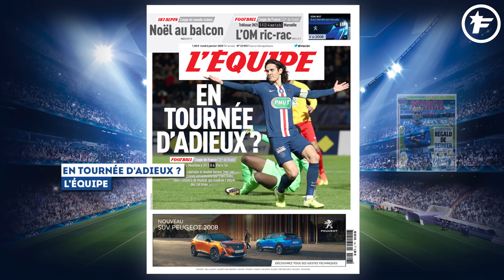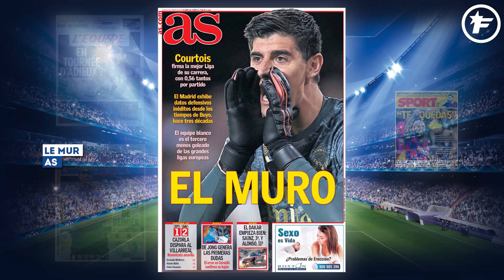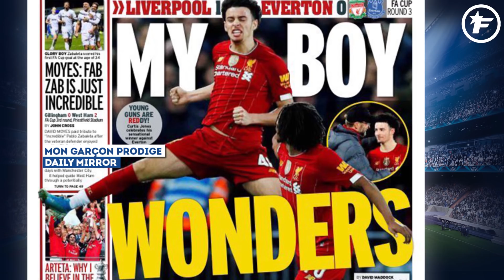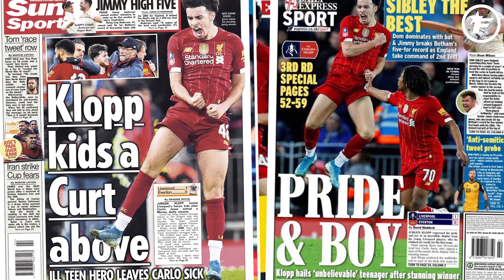Deux nouveaux prétendants de choix pour Edinson Cavani | Revue de presse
Promis à l'Atlético de Madrid, le buteur du Paris Saint-Germain se voit bien débarquer dans la capitale espagnole. Mais depuis, deux nouveaux courtisans, et pas des moindres, se sont manifestés. Curtis Jones a inscrit un but fantastique et fait la Une en Angleterre, Balotelli doit de nouveau faire face au racisme en Serie A, et Thibaut Courtois est encensé par la presse madrilène, voici votre revue de presse du 6 janvier 2020.